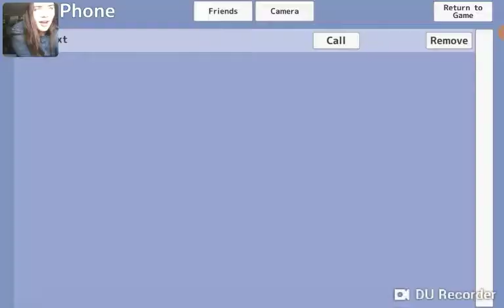I got to go to JAIL?!?!?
School girl sim